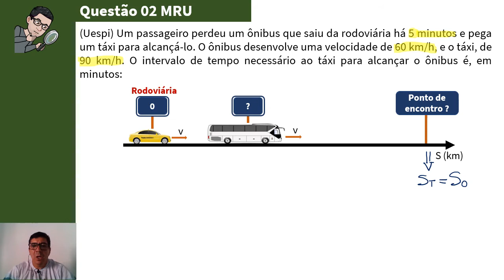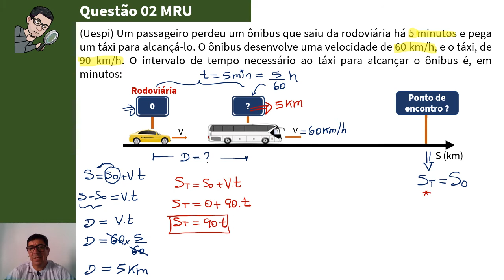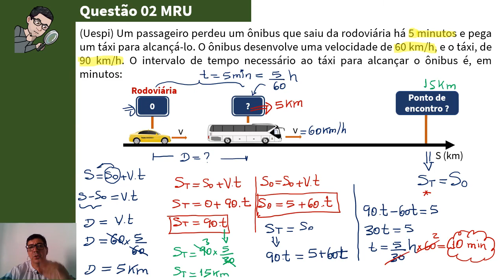MOVIMENTO UNIFORME - EXERCÍCIO 02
Aula de FÍSICA - Área do Conhecimento: CIÊNCIAS DA NATUREZA E SUAS TECNOLOGIAS – Professor: SÉRGIO ORLANDO - Aula: Movimento Uniforme   Exercício 02